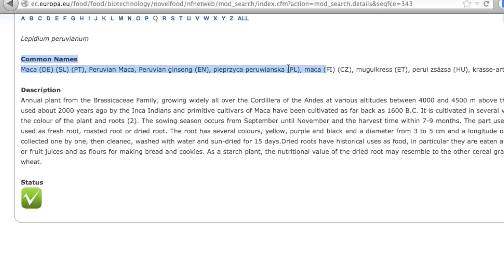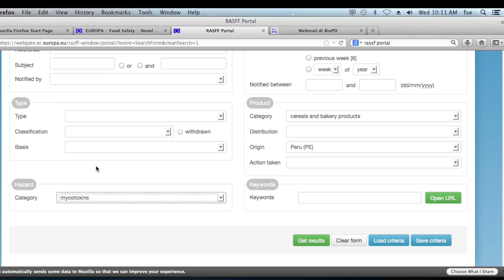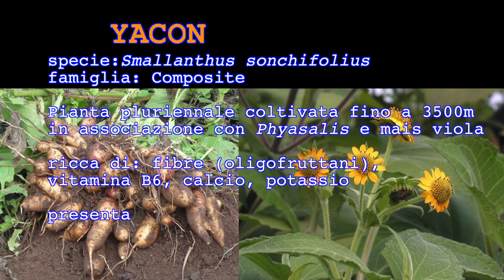ALIMENTI ANDINI BIO ED EQUO-SOLIDALI DAL PERÙ, UNIVERSITA' DI PADOVA, 2015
Ricerca finalizzata ad individuare prodotti provenienti dalla biodiversità andina ed a valutare aspetti tecnologici e igienico-sanitari di aziende-cooperative biologiche e fair-trade che produco-trasformano-esportano prodotti locali quali: QUINOA, AMARANTO/KIWICHA, AGUAYMANTO/GOLDENBERRY, YACON, MACA, CAMUCAMU etc.
Progetto di ricerca realizzato tra aprile 2014 e marzo 2015, coordinato dal Lab. di Agroecologia ed Etnobiologia, Università di Padova, finanziato dalla Regione Veneto (Fondo Sociale Europeo).